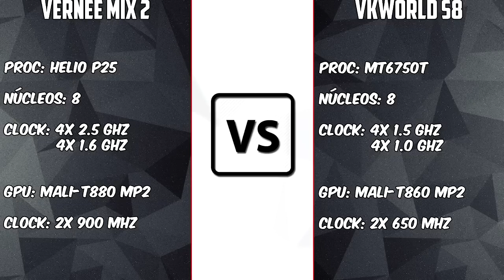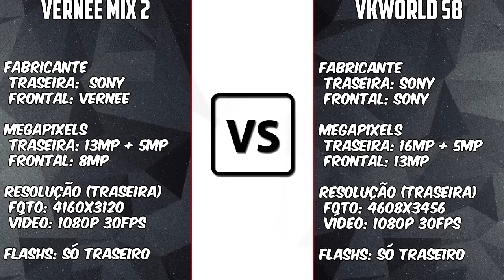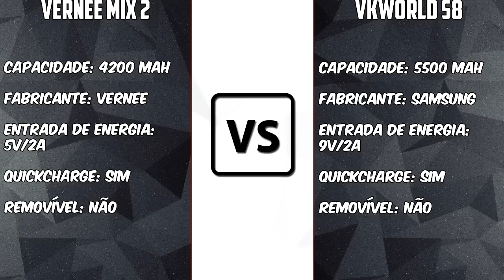Vernee Mix 2 vs VkWorld S8 [COMPARATIVO] Custo benefício importa | BigTech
Links:
Vernee Mix 2 4gb: